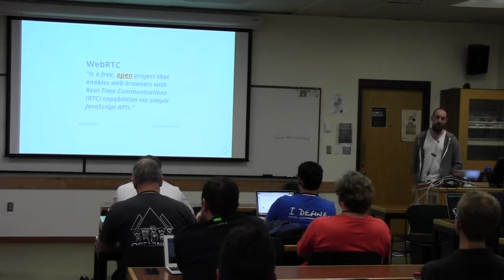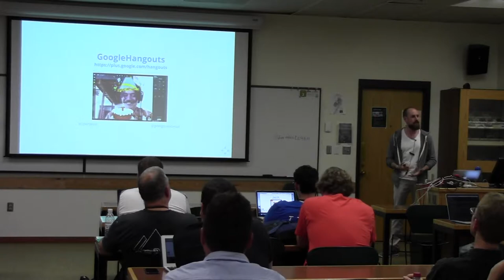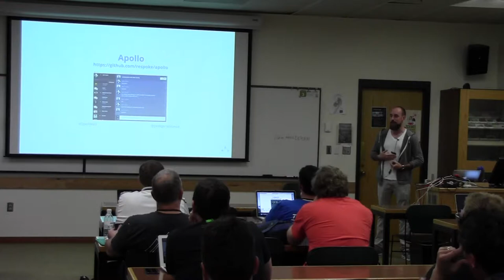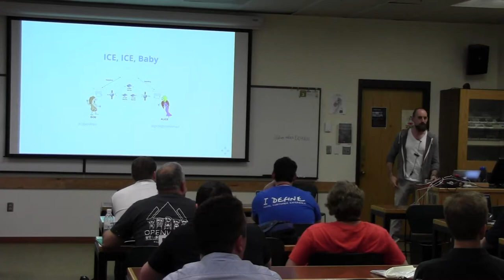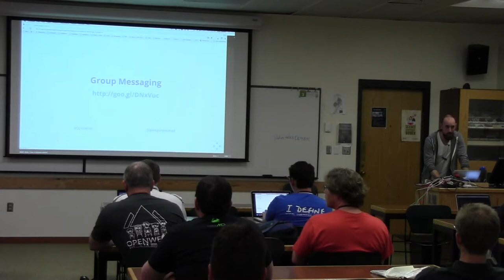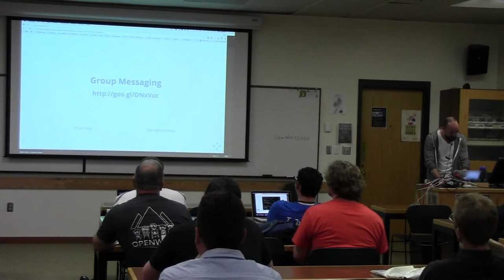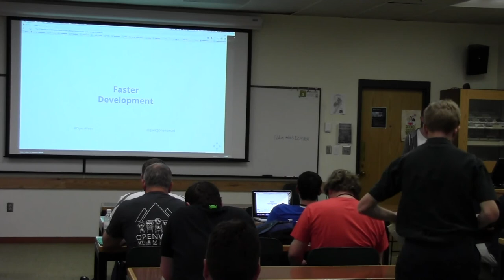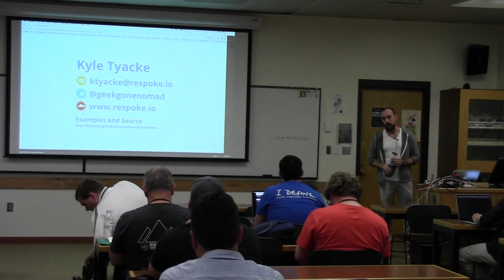Openwest 2015 - Kyle Tyacke - "Communicate All the Things! ...with WebRTC!" (104)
In this talk we’ll look take a look at WebRTC, a rather new technology that is giving Javascript developers the tools to add real-time communications features to their applications without the need for plugins or learning a new language. We’ll examine the key components of this standard, look at how peer to peer connections are established, and discuss how you can start adding features like video calling and screen sharing to your applications today using the Respoke Javascript library!
Thursday, May 7th, 04:00pm-04:45pm
Room PS 115 (Web)